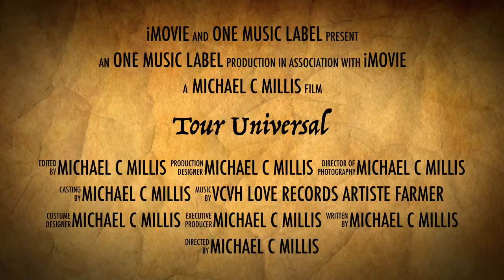Artiste Farmer Tour Universal